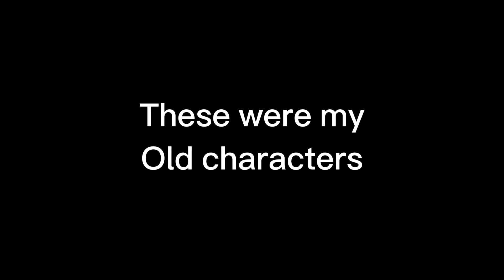what a ride..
I started making animations in September.
and used these characters by imaginations.

Back way before when I had a YouTube channel. I used to just draw in a notebook.
I saw that there was an animating app called flipaclip. If you want to animate in flipaclip download it in appstore. My first animation was my first video. That was almost 1 year ago.

And yeah that's all I have to say:)